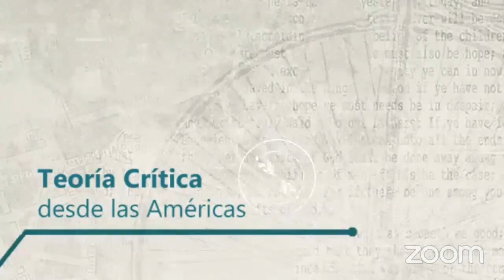Mesa 4 Constelaciones Adornianas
dentro del simposio “Teoría crítica desde las Américas”, en el marco del 20º Congreso Internacional de Filosofía. Humanismo incluyente, filosofía y bien común, Asociación Filosófica de México (4 a 8 de octubre 2021).

Ponencias:
Andrés Luna Jiménez La cinematografía como dispositivo crítico de la historia: sobre la actualidad de las reflexiones de Kracauer, Adorno y Benjamin
Hugo César Méndez Catalán Karl Marx y Theodor W. Adorno. De la crítica de la economía política a la crítica de la ideología.
Jorge Armando Reyes Escobar Benjamin y Adorno sobre Hofmannsthal
Modera: Simón Ishan Benítez Druenne